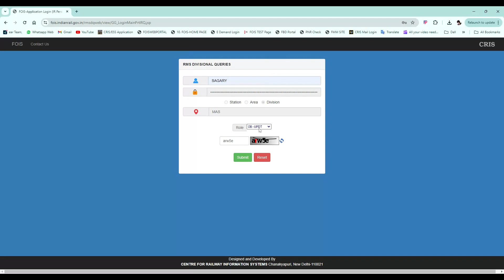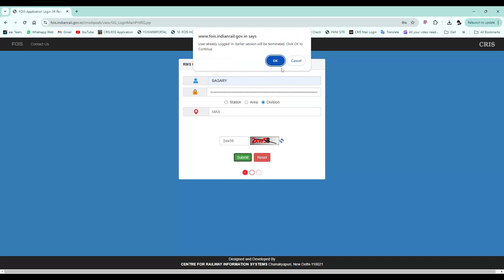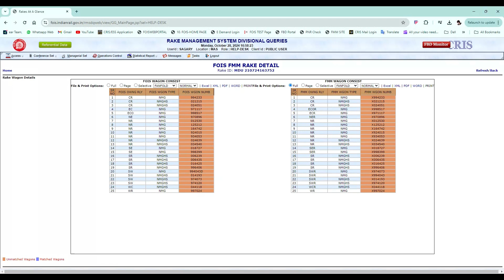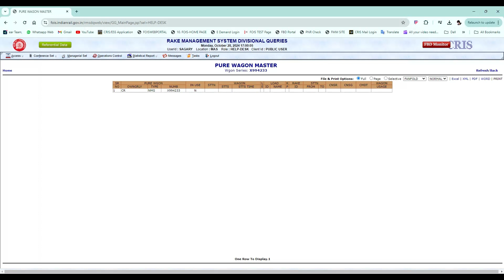NMG Rake Examination and wagon correction task guide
NMG rakes offering through FOIS  to CMM facility is available in FOIS and BPC auto update from CMM to FOIS through integrated way so all FOIS user are requested to plz as same freight trains NMG also offering for examination through system .  After  examination there is a restriction in  FOIS for  departure of rake less then 100% matching of both FOIS and BPC consist and the NMG wagons should be valid wagon from PWM